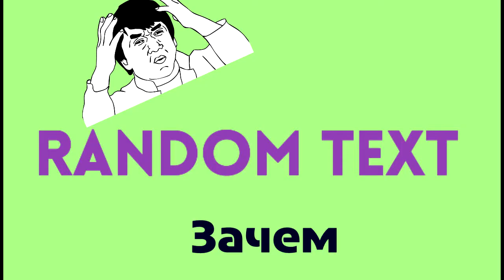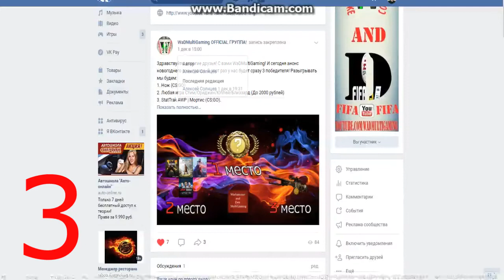НОВОГОДНИЙ РОЗЫГРЫШ 2018-2019 | Анонс! | WaDMultiGaming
Условия Розыгрыша:
3)Сделать репост о розыгрыше к себе на страницу в ВК

ДАТА СТРИМА: 4 Января(Планируется. Об изменениях в розыгрыше следите в нашей группе ВК)